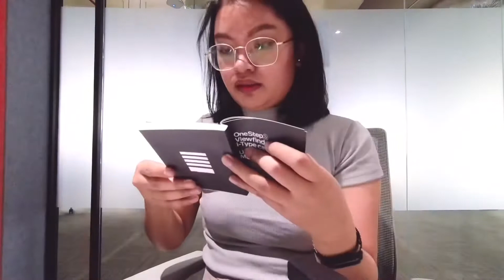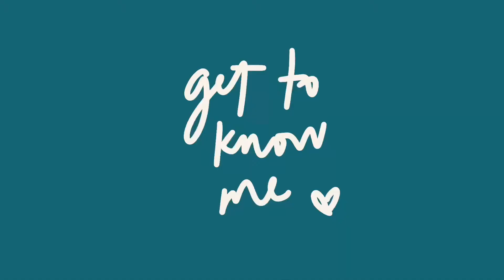Get to know me! ✌🏻📸 Polaroid OneStep2 Viewfinder i-Type Camera unboxing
Watch in HD! Finally back in the office to submit a document and access a better internet connection ~ A friendly reminder though to stay at home and go out only for essential travels! Keep safe!